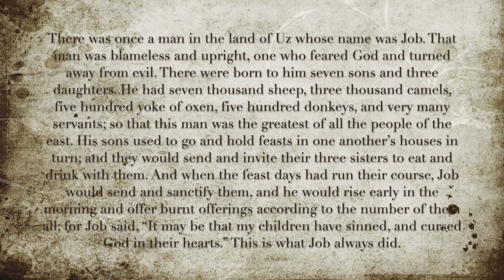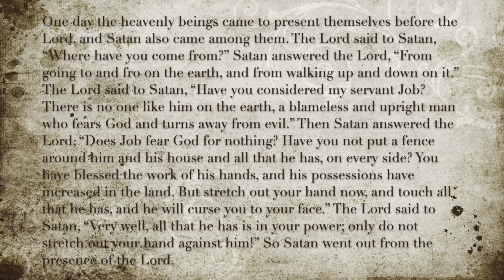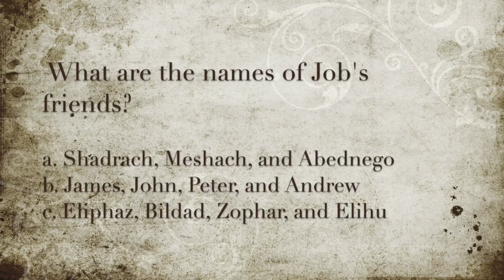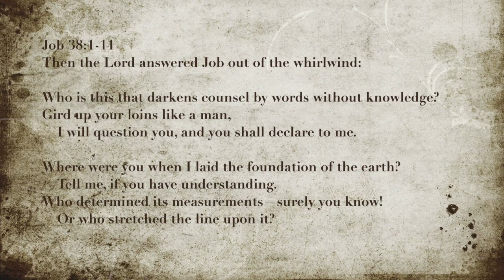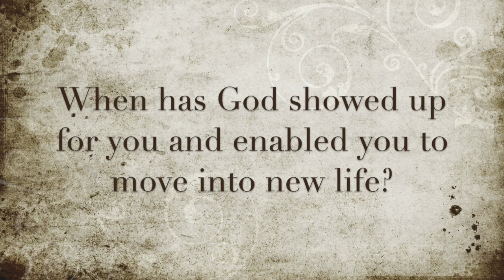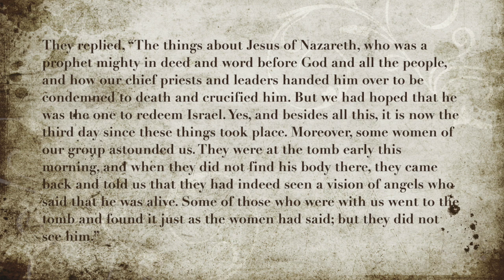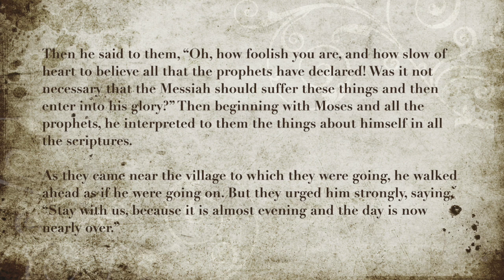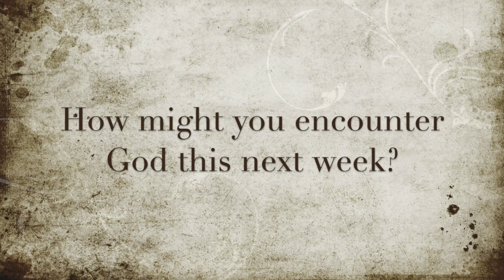SSO 5.10.20 | Lions, Giants & Bears (pt. 4)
In the shadow of COVID19, our world is being plagued by a second virus: fear. While some fear is healthy, all too often fear overwhelms us and overtakes us - crowding out the abundant, joyful lives that Christ promises. Join us for this 5-week series as we reflect on fear, how scripture speaks to fear, and the powerful reassurance and comfort God gives us during these times.

Key Scriptures: Job 1 & 38, Luke 24:13-32

Closed caption available (click "CC" icon on bottom right of video)